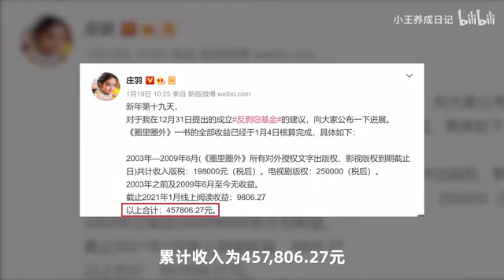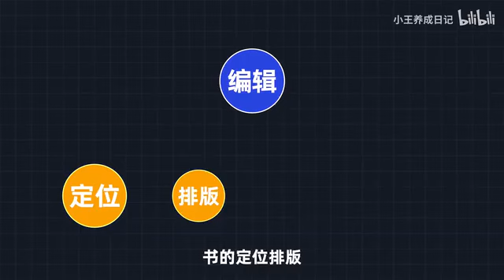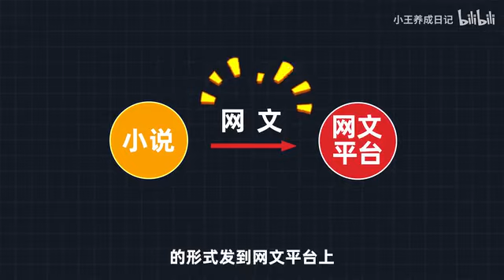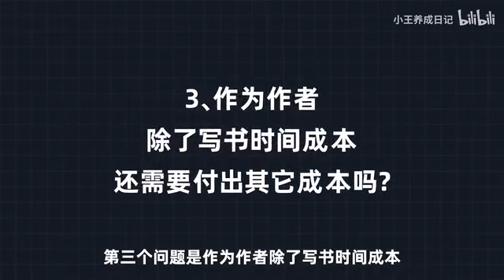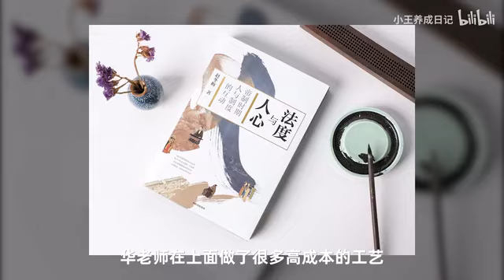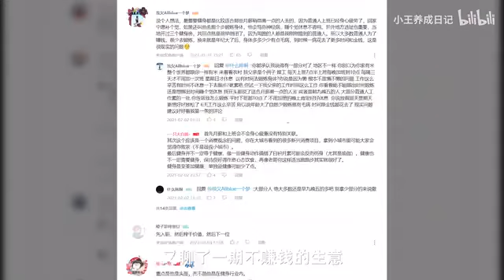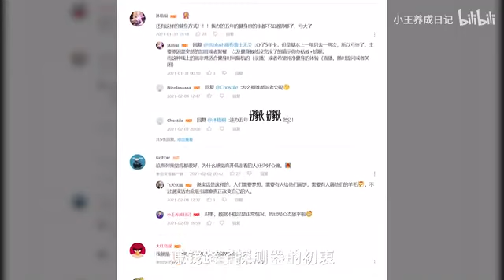出书能赚钱吗？UP探班出版社赚钱路子探测器【小王养成日记】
出书能赚钱吗？UP探班出版社赚钱路子探测器
小王养成日记# 测试#搞笑#综艺#郭敬明